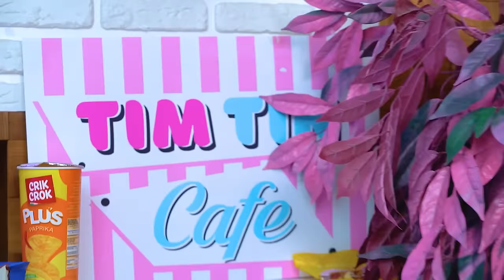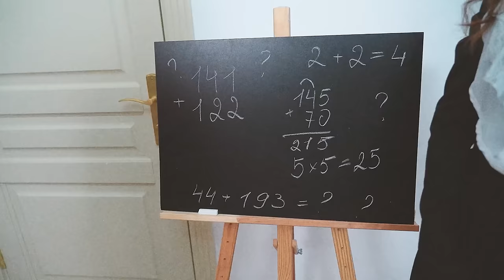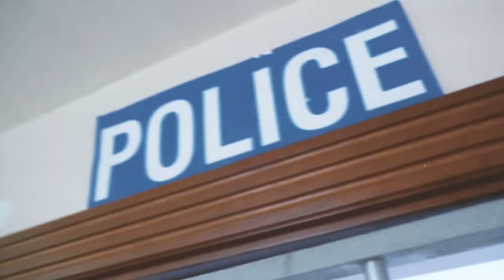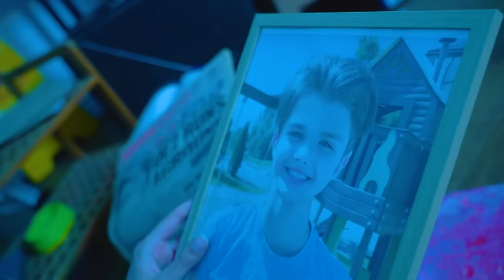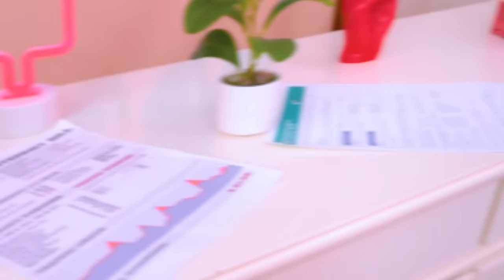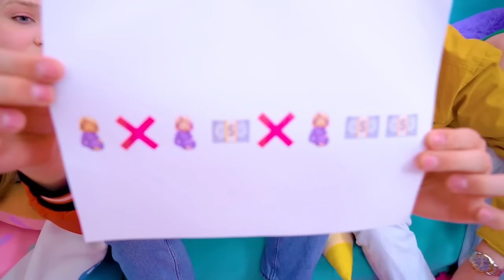100 Years of Back to School! I Fell in Love With Girl From Past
Would you like to travel back in time? Zach and Alice have no choice and now they find themselves in school 100 years ago! How will people of those times greet aliens from the future?

How to return back to the present to the old modern life, and is it worth it? After all, the girl from the past with whom Zach fell in love could become the one! You'll have to choose one era. Past or present - where would you like to live?